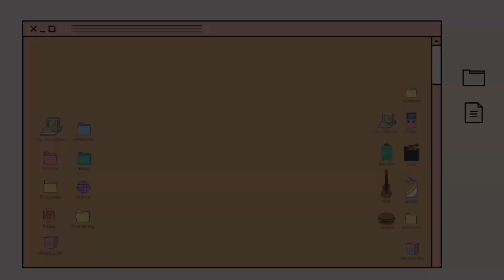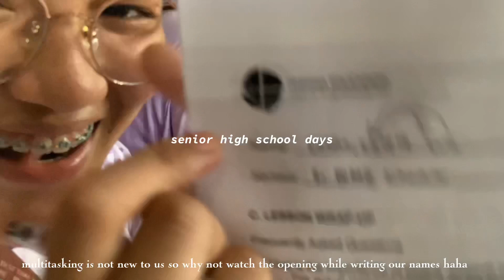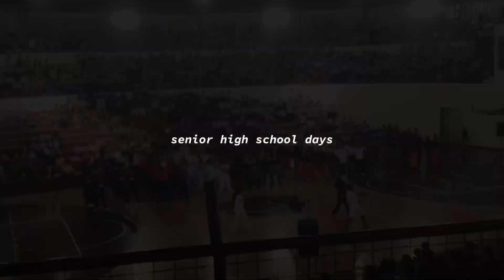senior year SWUdent: shs days, debate, & psych fest @ Southwestern University PHINMA 🐍 | giana lein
senior year SWUdent: senior high school days, debate, and psych fest | giana lein 🐍🏫

gianalein senioryearSWUdent SouthwesternUniversityPHINMA SWU Southwestern University main campus PHINMA west campus senior high school days shs days oxford debate public speaking commentary debate psych fest psychology fest maroon school university student cebu philippines grade 12 HUMSS section A1 senior year graduatin school activities spx Culminating Activity in Humanities and Social Sciences (SHS) performance task friends classmate medical school numanities and social sciences strand diaries giana lein youtube beginner vlog first sem second sem face to face classes modular class modules prizes hakot award

xoxo, giana lein